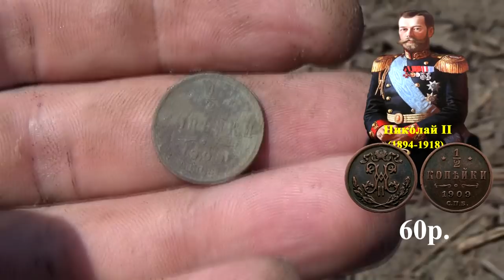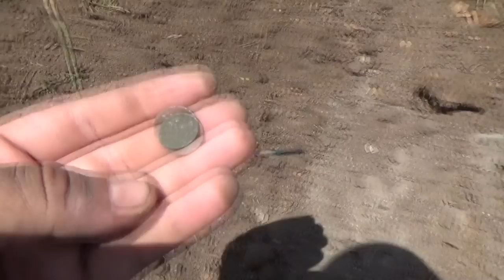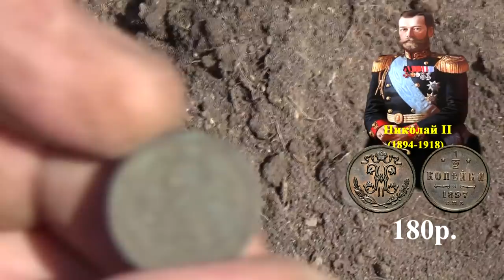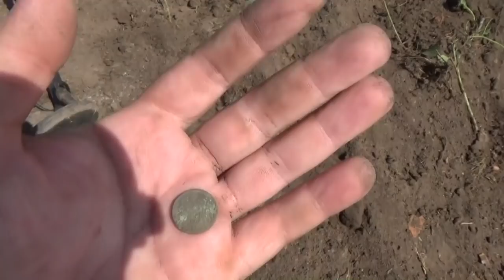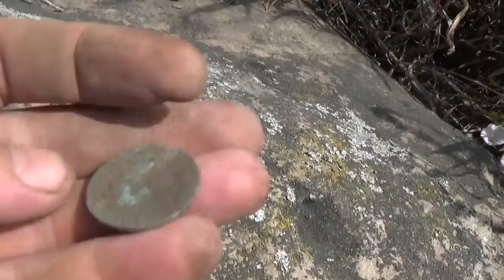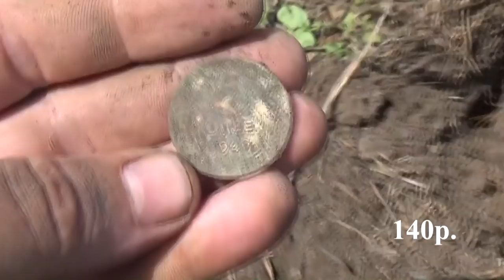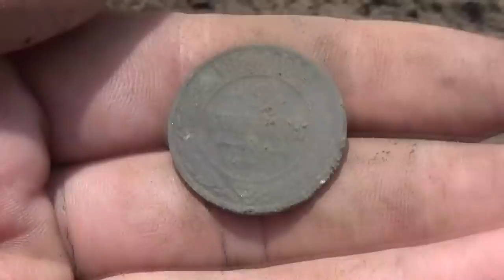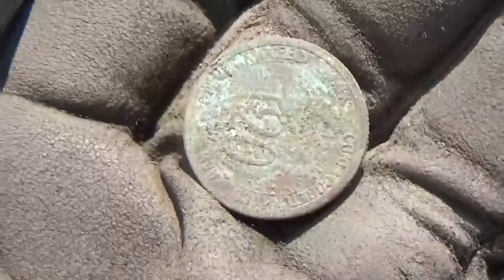Шурф2. Закладываем новый шурф. Находки поперли сразу!